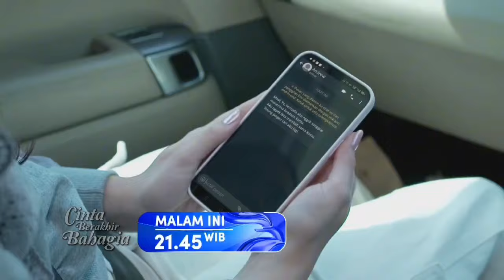AGA MENCOBA CARI PELUANG UNTUK DEKAT DENGAN ADHISTY | Cinta Berakhir Bahagia 21.45 WIB hanya di RCTI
Aga merasa ingin tau apa yang Adisty sedang rasakan akhir-akhir ini. Apakah hubungan mereka akan menjadi semakin dekat? Ada apa dengan Andrew? kenapa ia tiba-tiba batalin pernikahannya dengan Ayu?

Saksikan Cinta Berakhir Bahagia setiap hari pukul 21.45 WIB hanya di RCTI